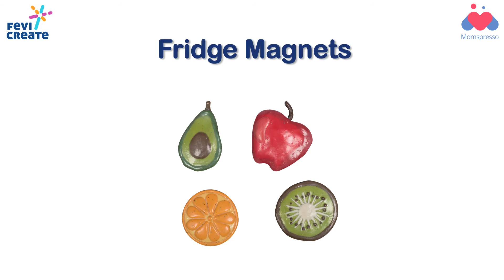Fevicreate - DIY Fridge Magnets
Create this fun and easy to make fridge magnets with Fevicreate